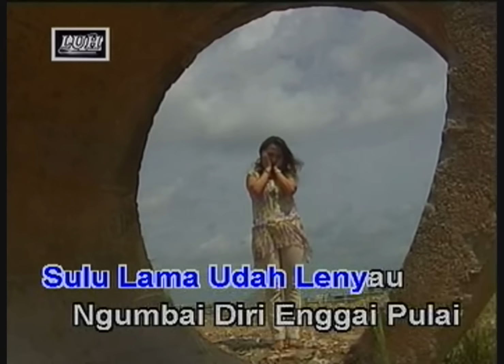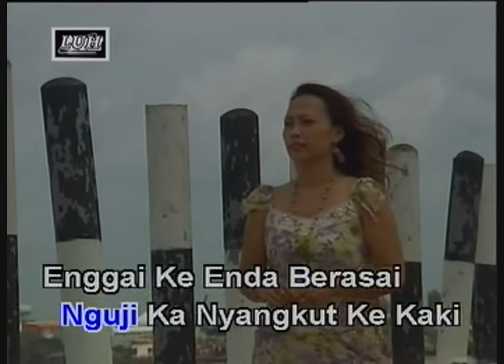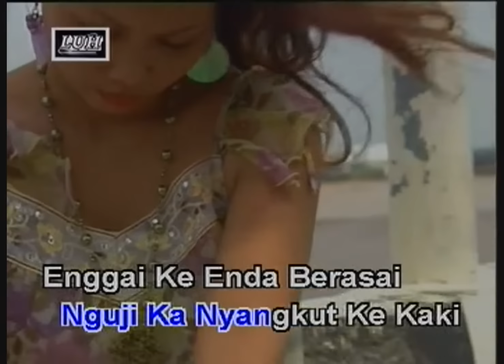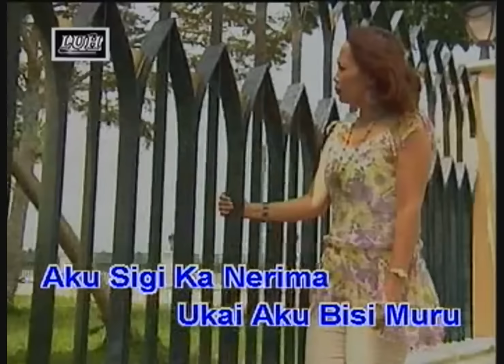Jayau Pengangau Pulai - Linda